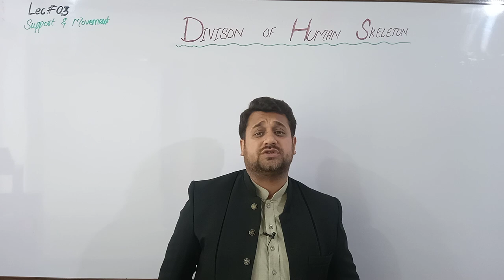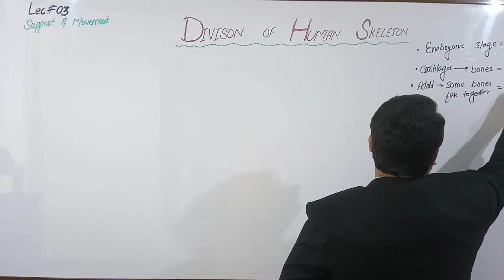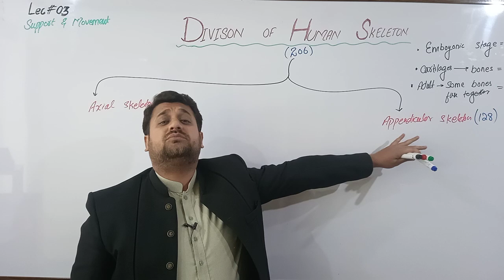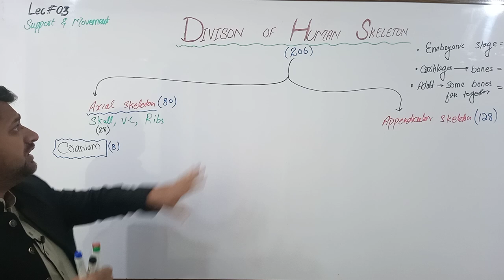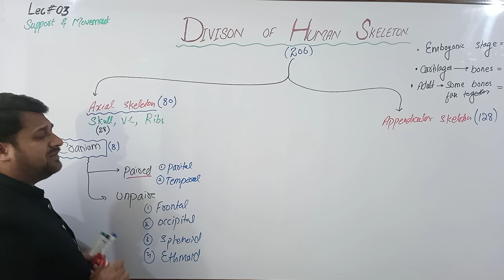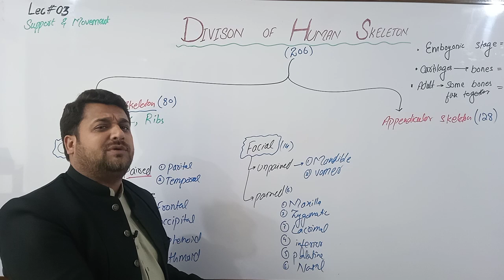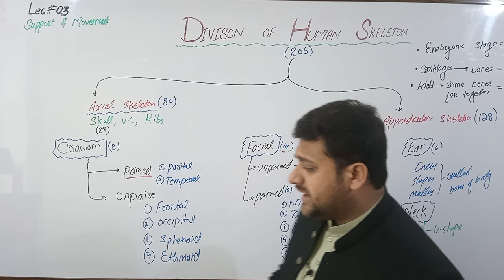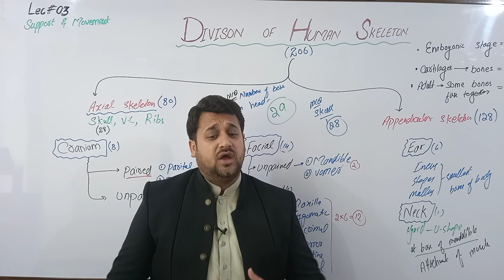Division of Human Skeleton | lec #03 support and Movement